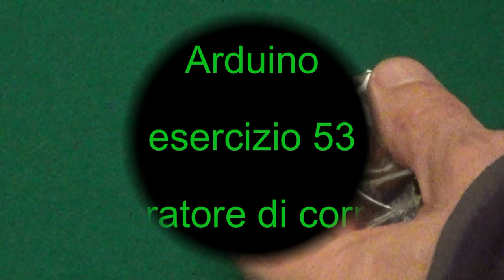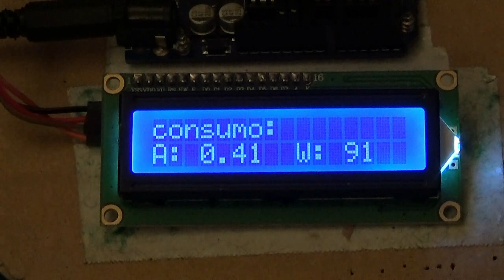misuratore di corrente - electric meter - Arduino - e53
Arduino utilizza il sensore di corrente TA12-100 per rilevare il consumo di un ventilatore.  La descrizione dettagliata di questo progetto, comprensiva di schema dei collegamenti e programma da caricare su Arduino, e' disponibile qui mentre le schede di numerosi altri progetti, corredate da un piccolo ed agile manuale di programmazione e da una nota sulle caratteristiche di Arduino e dei componenti collegabili, e' disponibile qui

Arduino uses a TA12-100 to detect a fan consumption. Details, schematic and sketch